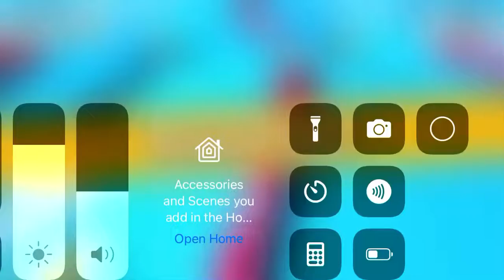Stumble is easy